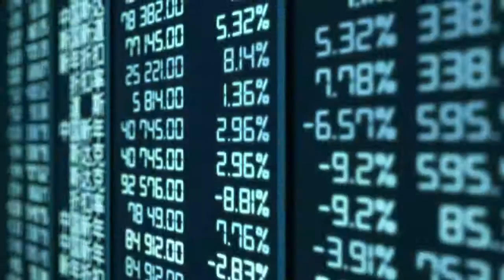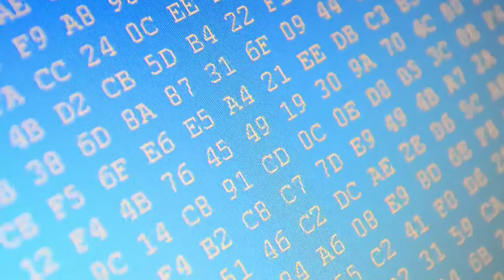Industrial Internet of Things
Bringing OT (Operational Technology) and IT (Informational Technology) together. Find out how the Internet of Things, also known as IoT, optimizes efficiency and reduces downtime.